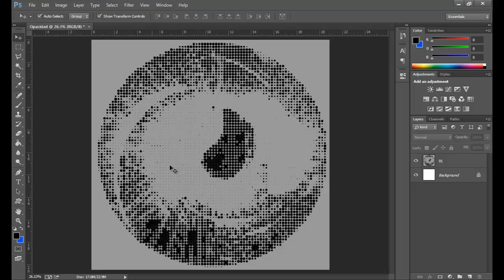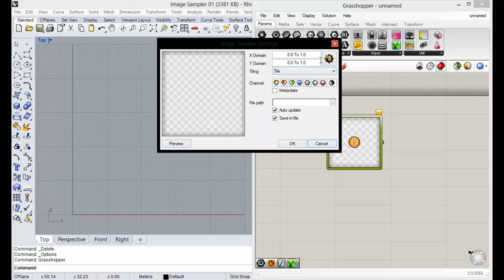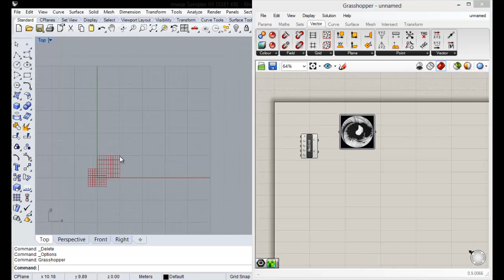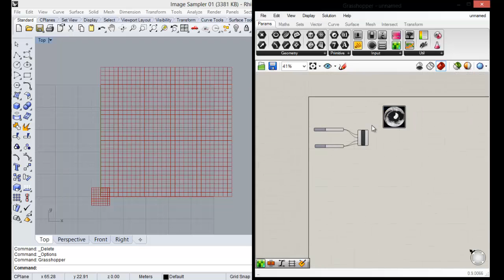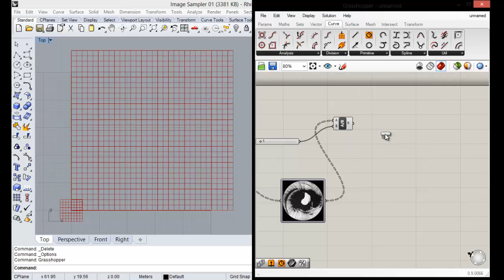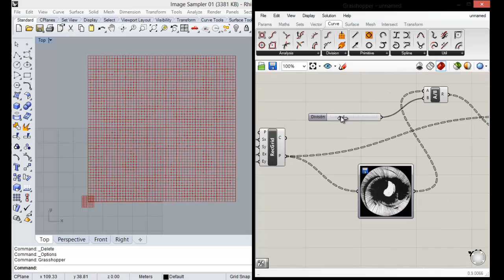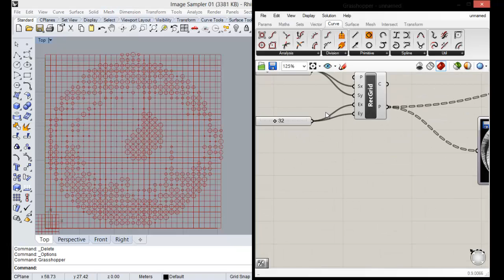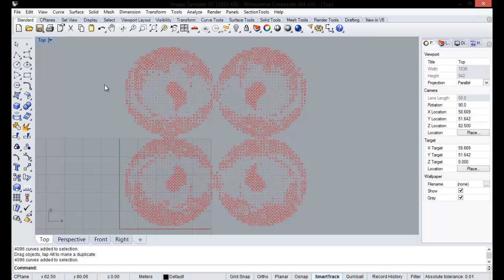Grasshopper - Image Sampler /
En este vídeo explico como generar un patrón geométrico basado en una imagen con elementos de geometría básica [en este caso un círculo], el cual nos conformara las propiedades de apertura y clausura de elementos con las funciones de Escala y Dimensionamiento.

Si el vídeo te agrado y fue de utilidad para un proyecto escolar o profesional, no dudes en hacer click en el botón de "Like" o en "Me gusta" y en suscribirte a este canal; te lo agradecería mucho. Recibe un cordial saludo de mi parte. :)